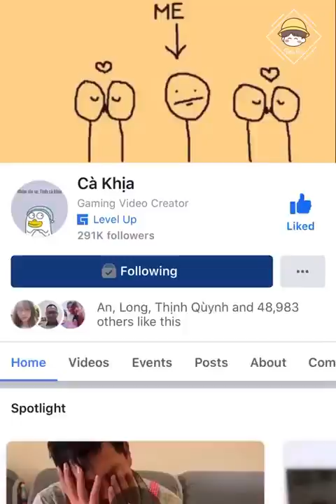Tiểu Thái Dương con giáp thứ 13 | ITube| Douyin china